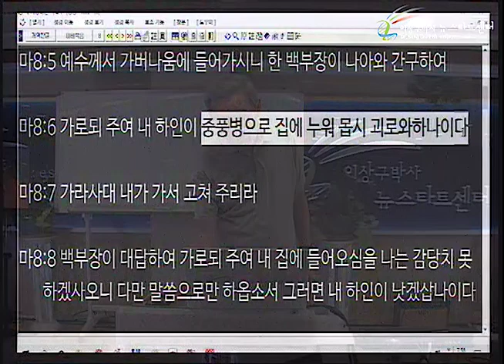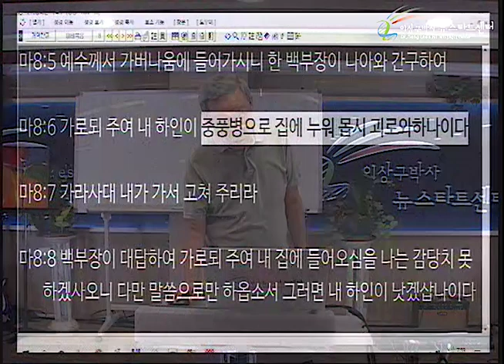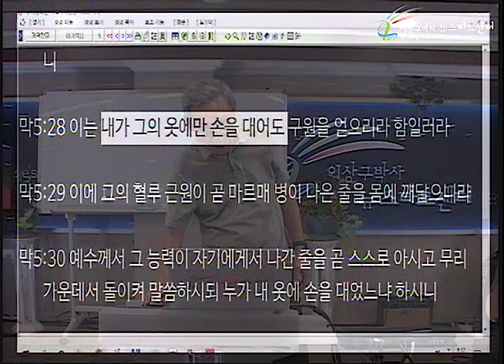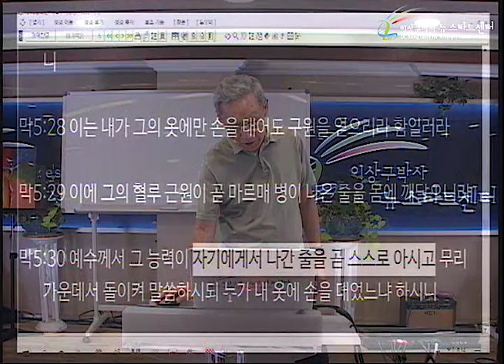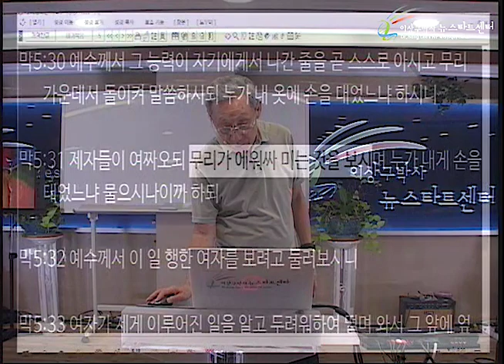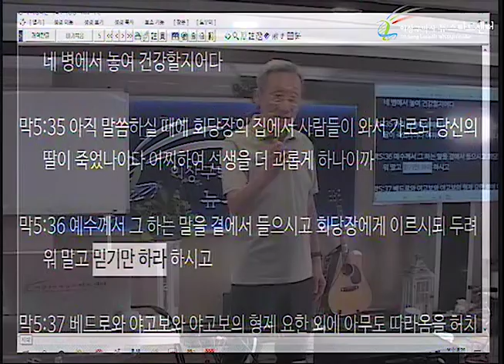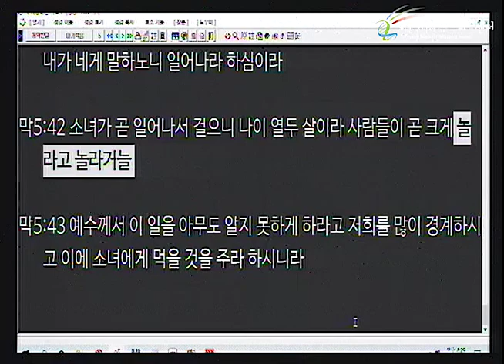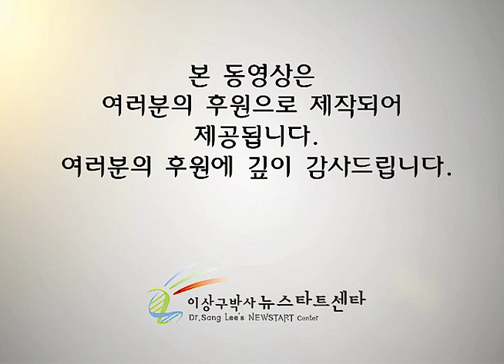H244 11 옷자락을 만지기만 해도!